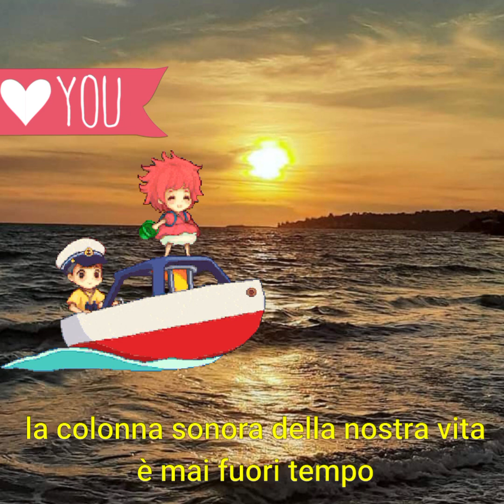Buon pomeriggio 🌻🍀Amo l'alba perché è come fosse solo mia Mi rilassa respirare l'aria pure tua❤️